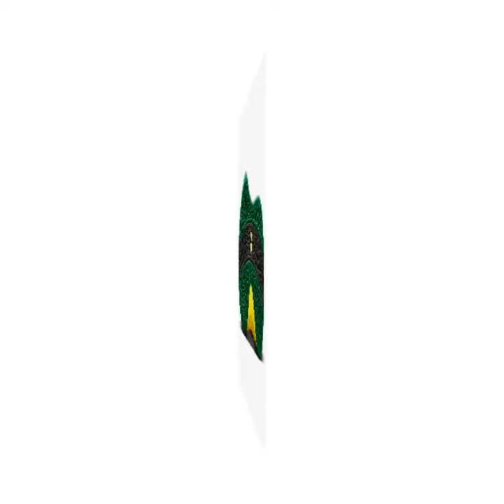NIKE SABRINA 1 “Oregon Ducks” | OFFICIAL PHOTOS